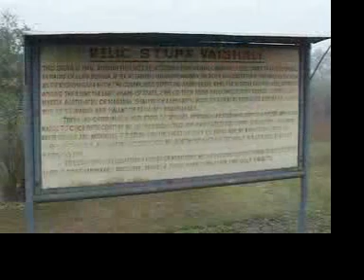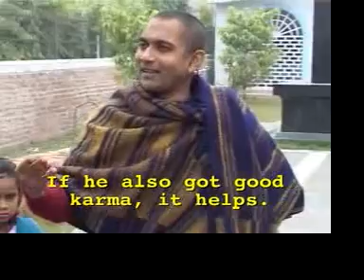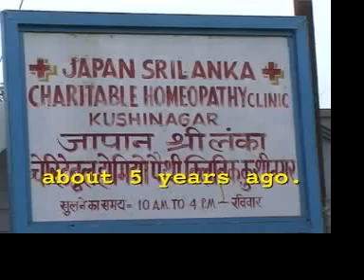Modern Buddhist Pilgrimage - Part 2